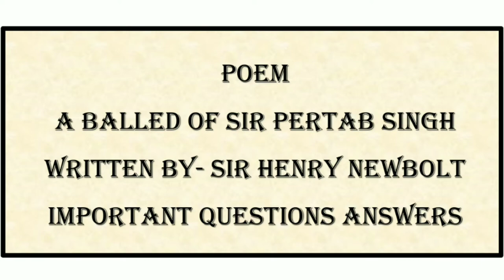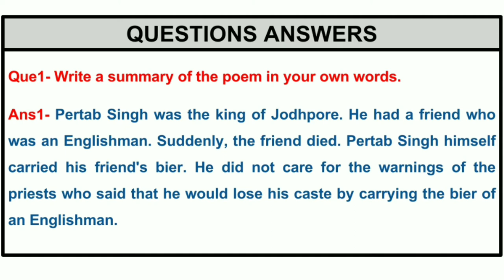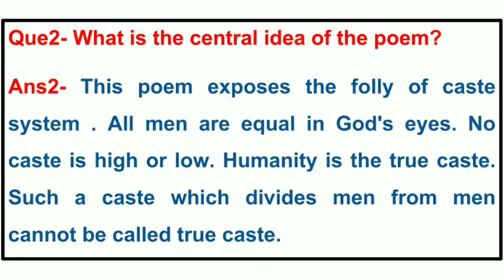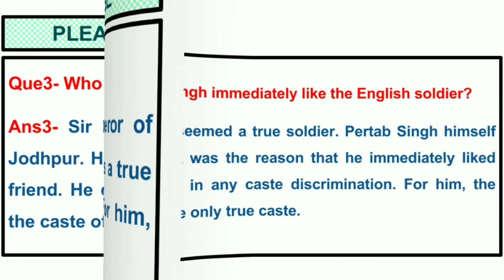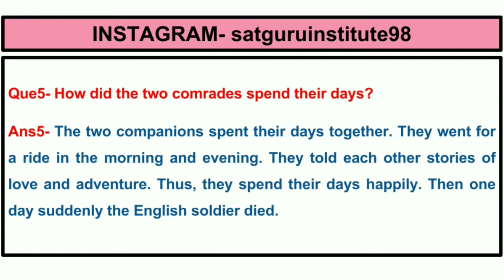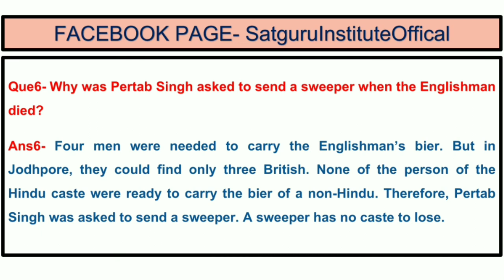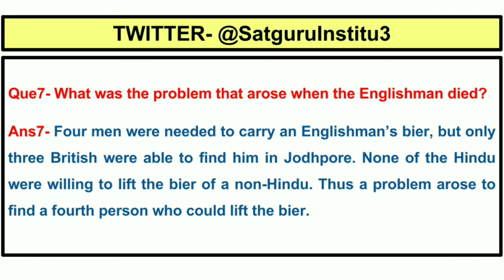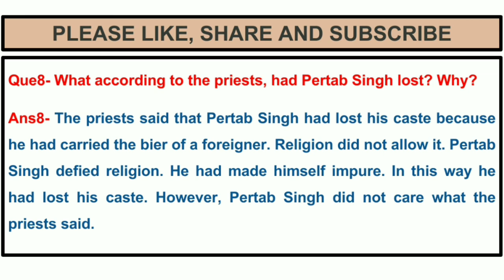Important Questions Answers of Poem-3 A Balled of Sir Pertab Singh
Hlo Friends,

In this video we discuss question answer of famous Poem A BALLED OF SIR PERTAB SINGH which is written by SIR HENRY NEWBOLT.

Is video mein maine ,sabhi question answer ko detail mein explained kiya hai.
I hope apko video pasand ayegi aur jo bhi apke doubts hoge chapter regarding woh sab clear hoge.Jald hi milenge ek naye chapter ke sath agar video pasand aaye to please like Karen aur share Karen agar aap channel per naye hai toh please channel ko subscribe karen aur Bell icon ko press karna na bhule.